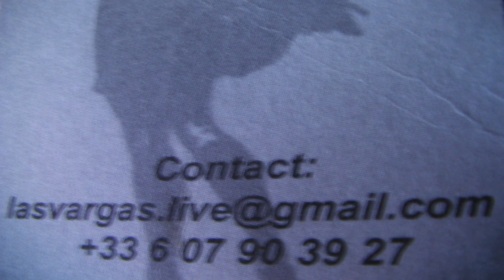las vargas musiciens solo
Au BUCK MULLIGAN'S  , 39 RUE DU GRAND MARCHE 37000 TOURS .